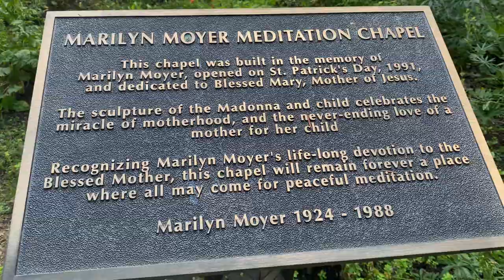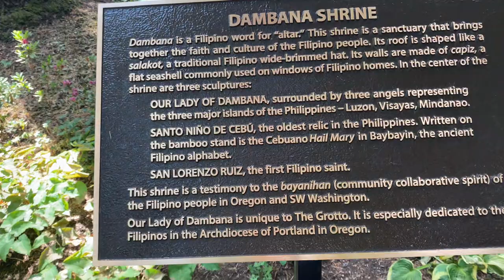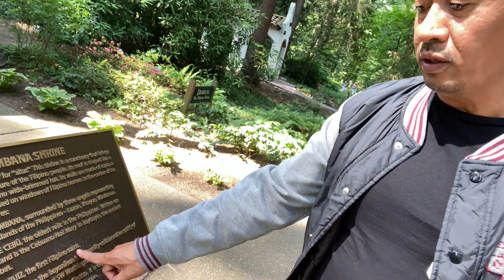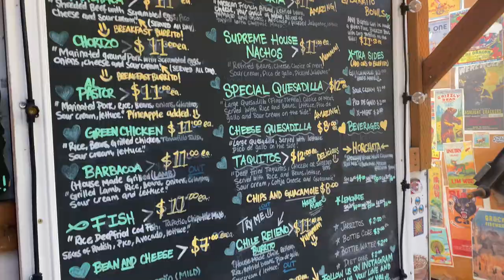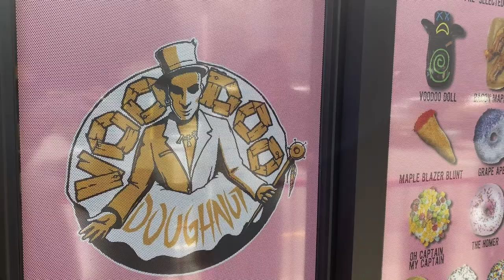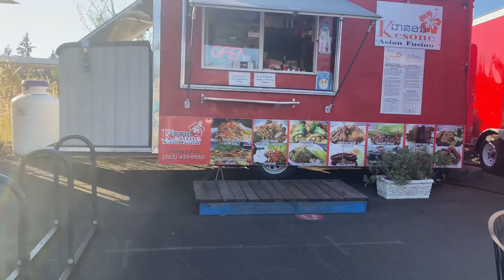Day 1 of 3 Fun Oregon Trip - Multnomah Falls, The Grotto, Cartlandia, Cartopia, Voo Doo, Rose Garden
Vlog #53: Day 1 of 3 Fun Oregon Trip with Friends and Family - Multnomah Falls, The Grotto, Cartlandia, Cartopia, Voo Doo, Rose Garden.

You can also follow us in FB and IG @thebestofg2

Music Background credits:
Song: The Entertainer by E's Jammy Jams